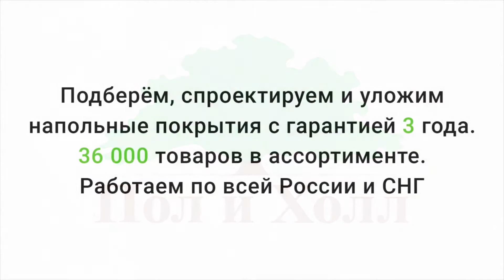Кварцвиниловая плитка FineFloor FF 1400 Wood Дуб Этна FF 1418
Видео обзор о кварцвиниловой плитке Fine Floor FF 1400 Wood Дуб Этна FF 1418 от Пол и Холл. Подробнее о ценах, технических характеристиках и описании, можно ознакомиться на сайте